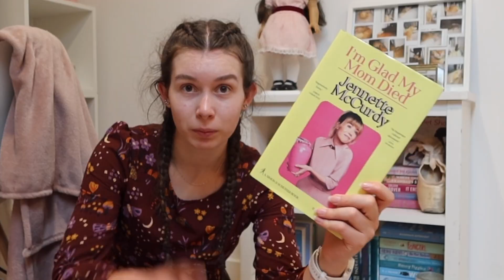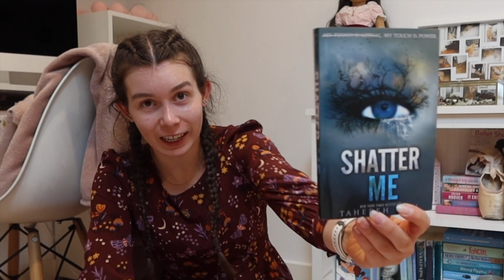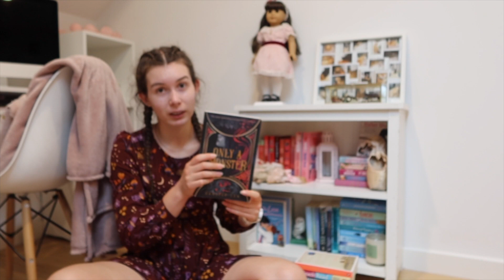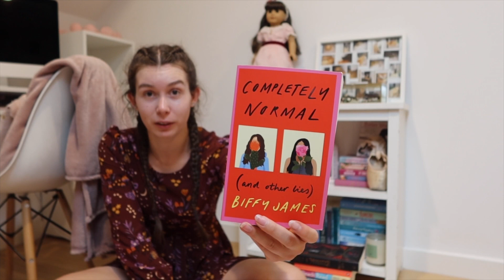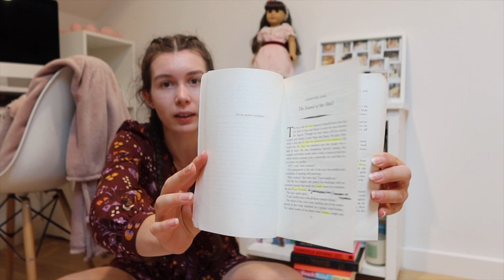All the books I read in January | Shatter Me, Verity & more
Hey everyone,

If you enjoyed it, be sure to let me know.

FAQ
Do you have any other social media? Yes, Instagram and TikTok - links are mentioned above.
What camera do you film with? Canon Powershot G7X Mark 3.

SUB COUNT
1.36k subscribers - aaah thank you so much! Love you all xx